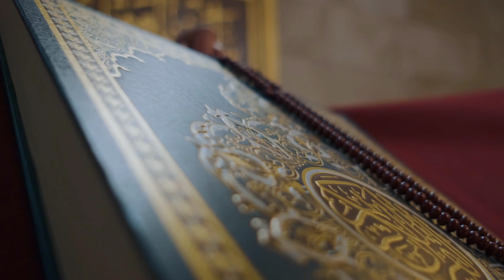Ferahlığa ve Huzura Kavuşturan Sure :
Mekke’de nâzil olmuştur. 8 âyettir. Birinci âyetinde Resûlullah (s.a.s.)’in sadrının açılıp genişletilmesinden bahsedilmesi sebebiyle اَلإنْشِرَاحُ (İnşirâh) olarak isimlendirilmiştir. اَلشَّرْحُ (Şerh) ve اَلَمْ نَشْرَحْ (Elem neşrah) isimleriyle de anılır. Mushaf tertîbine göre 94, iniş sırasına göre 12. sûredir.

📌 ÖNEMLİ UYARI:
Kerim Tunç kanalında yayınlanan tüm videoların, ses ve görüntü dahil olmak üzere telif hakkı saklıdır. İzinsiz herhangi bir platformda yayınlanamaz.